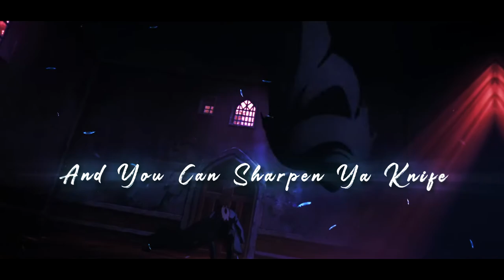Fate/Stay Night: [Heaven's Feel] | Kirei | Take Me To Church [Edit/AMV]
Song: Take Me To Church | Hozier
Anime: Fate/stay night: Heaven's Feel III. spring song